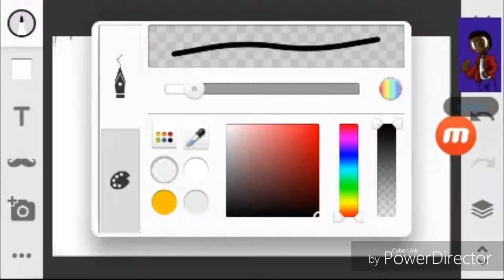Speedpaint YouTube barley a